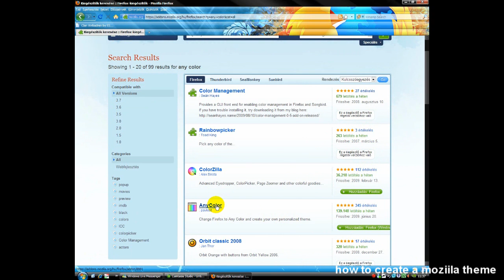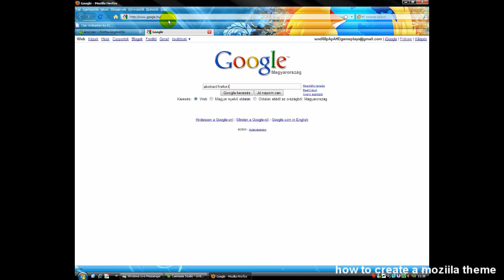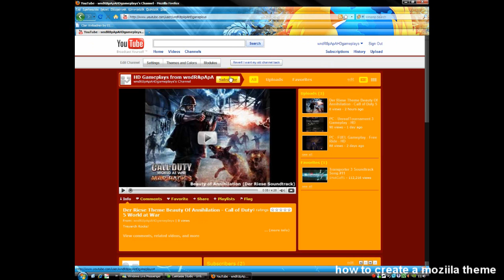How to Create a Mozilla Firefox Theme With AnyColor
This is my abstractFireFox Theme :) i think its nice :D